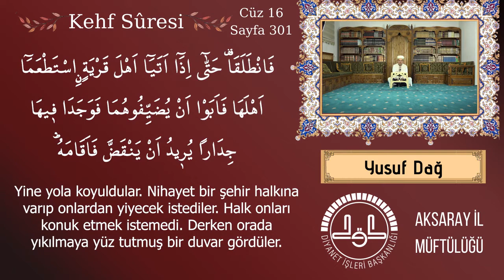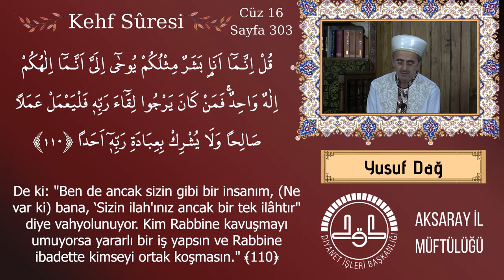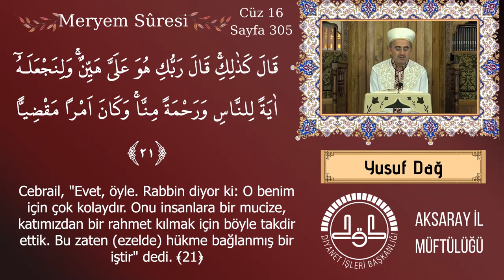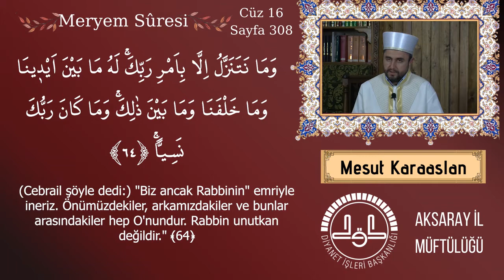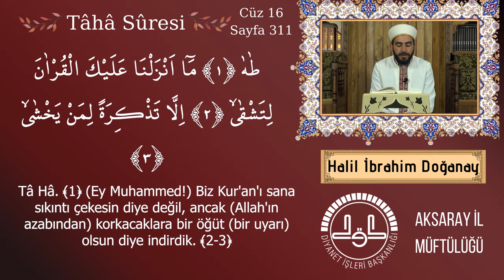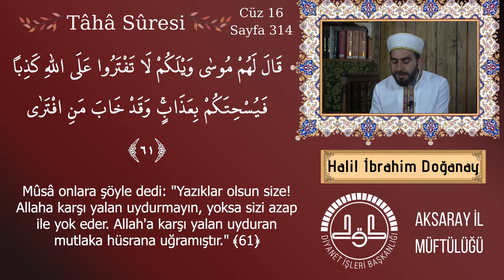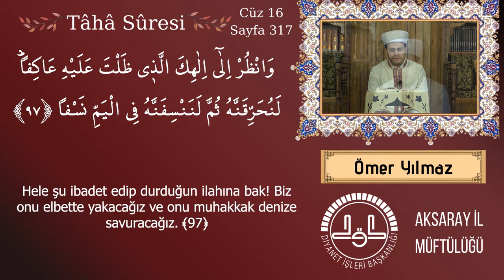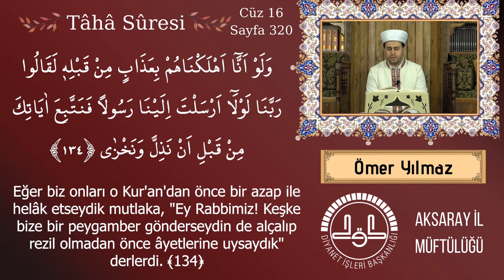Kur'ân-ı Kerim 16. Cüz